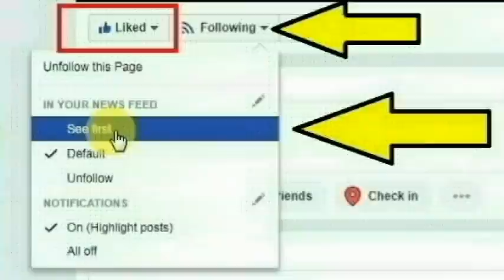ஹைதராபாத் சங்கா ரெட்டி மாவட்டத்தைச் சேர்ந்த மைனா ராமுலு செய்ததை பாருங்க | Thoothupura